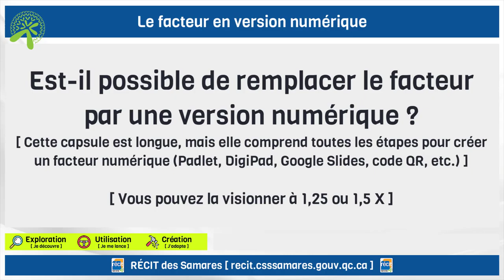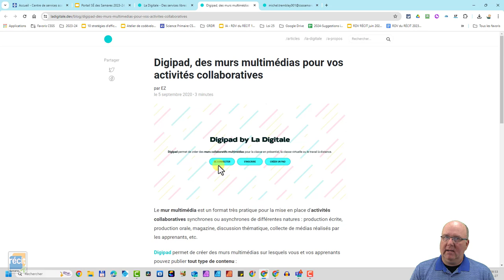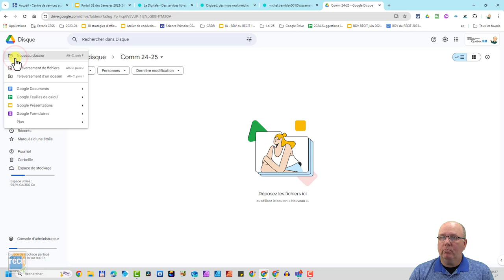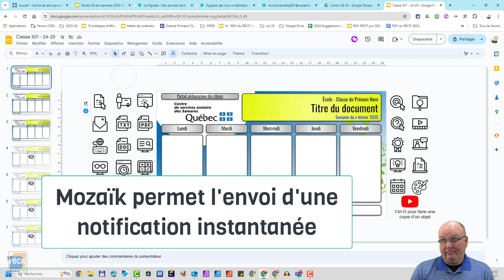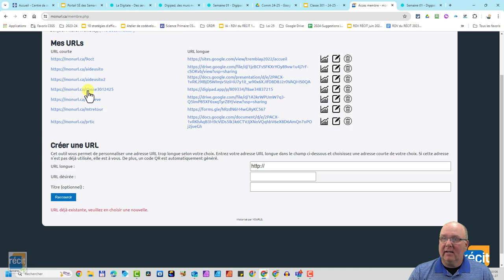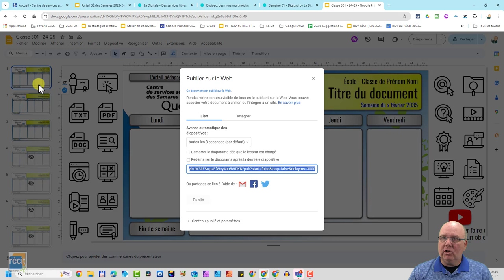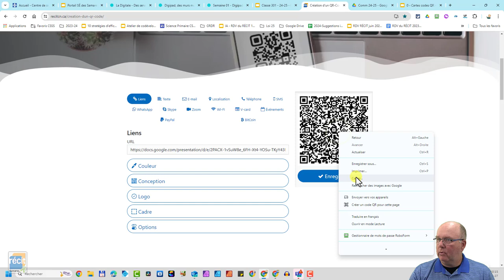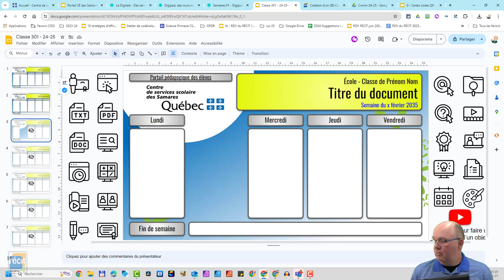Communication avec les parents : Un facteur numérique pour la prochaine année scolaire ?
Un facteur numérique pour la prochaine année scolaire ? Oui c'est possible !